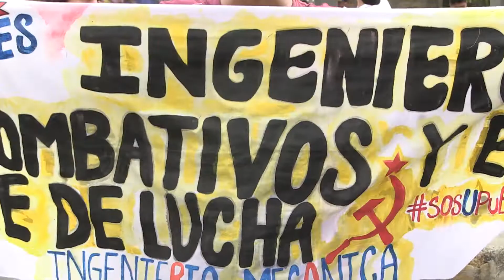Así se desarrolló la marcha de estudiantes en la región caribe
Estudiantes de diferentes universidades públicas de la región Caribe salieron este jueves a las calles a marchar para exigirle al Gobierno Nacional mejores garantías y recursos para la educación superior.